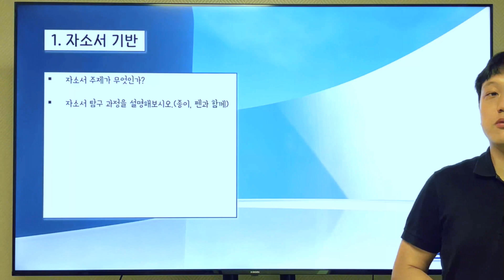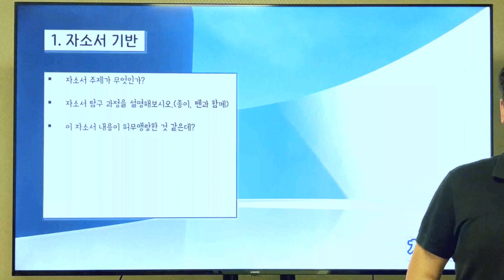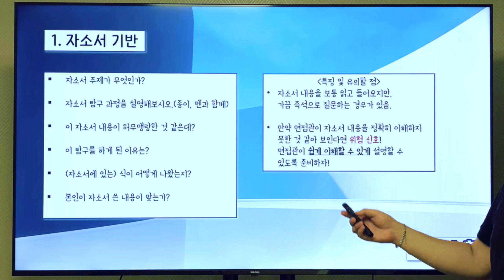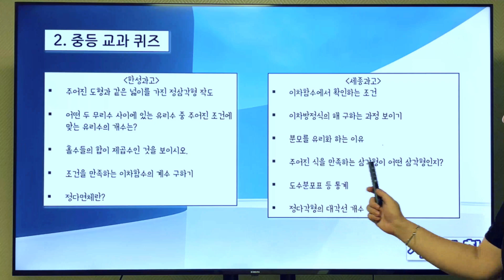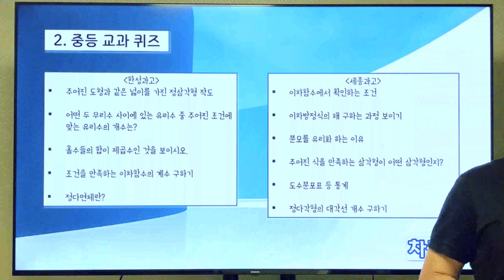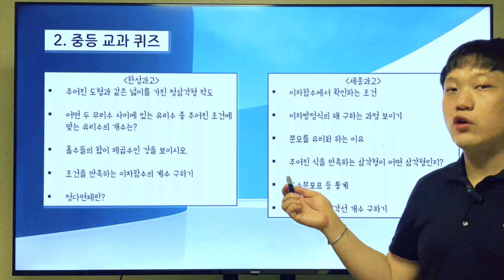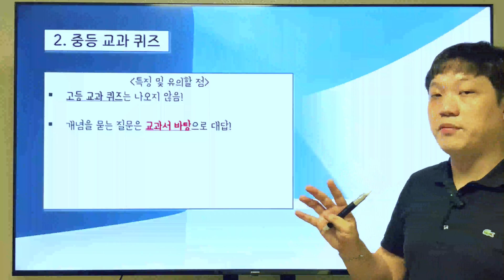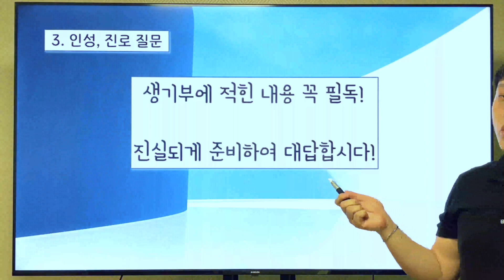2025학년도 대비 한성, 세종과고 출석면담 분석!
이제 한성, 세종과고 서류 접수가 마감되었죠.
곧 다가올 출석면담 대비해서 어떤 부분을 준비해야 할지 알려주는 영상을 찍어봤습니다. 많은 도움이 되길 바랍니다!

00:00 시작
00:20 1. 자소서 기반 질문
03:39 2. 중등 교과 퀴즈
06:27 2-1. 특징 및 유의할 점
08:57 3. 인성, 진로 항목(짧아요)
09:22 마무리